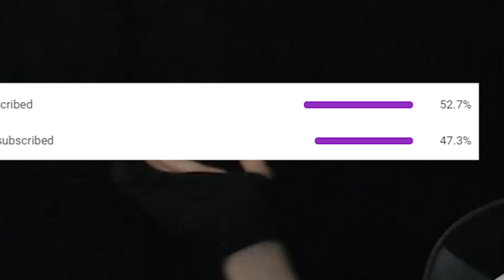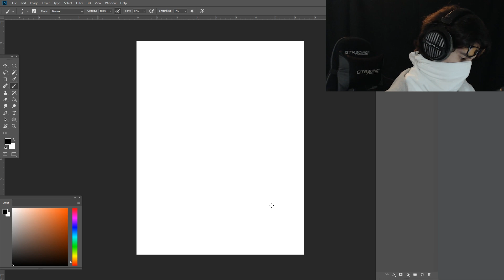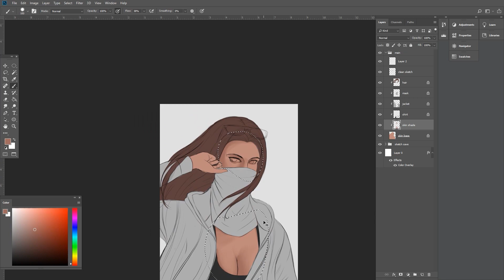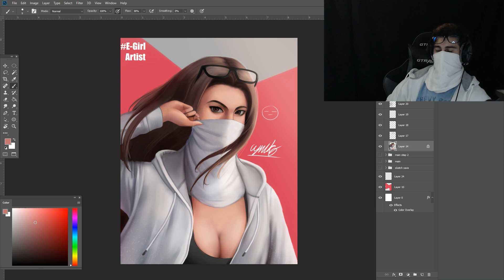My Subscribers Turned Me Into an E-Girl (E-Girl Drawing)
or else I'll eat your art supplies. MINE MMMM

The winner was decided,... and now it became my turn to have boobs. D:
I am now an E-Girl too... well not really,... but you get what I mean...
I give you gender bent Cyniko.
Karma really did it's magic this time.

Thanks fam...